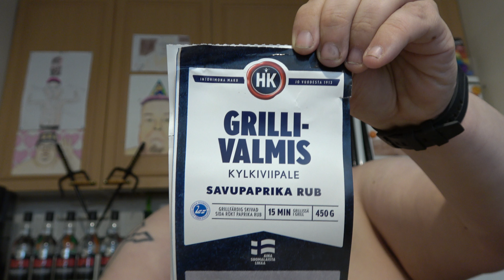Hampaaton läski syö: Osa 2741 - HK Grillivalmis Kylkiviipale Savupaprika Rub